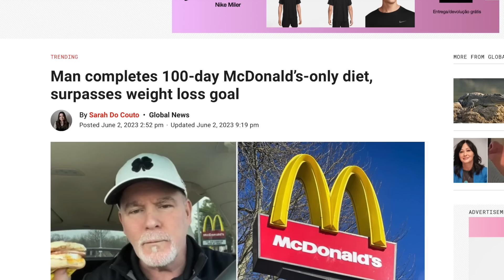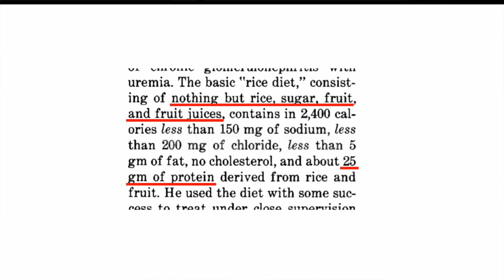How he lost 58lbs eating *ONLY* McDonald´s | The power of Anecdotes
Is it possible to lose 58lbs by eating ONLY McDonald´s food? A man proved it possible and generated a media storm. What does this tell us about food & health? Are anecdotes reliable? Are they useful? Should we simply ignore them all?

0:00 Losing weight at MdDonald´s
0:56 The problem with anecdotes
3:03 The Rice Diet
4:50 Our emotions blind us
6:25 Usefulness & danger of anecdotes